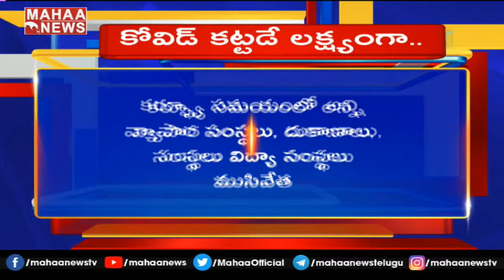ఏపీ లో కర్ఫ్యూ షురూ.. మే 18 వరకు కఠిన అంక్షలు: AP Government Executed Morning Curfew | MAHAA NEWS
ఏపీ లో కర్ఫ్యూ ఫిక్స్.. మే 18 వరకు కఠిన అంక్షలు: AP Government Executed Morning Curfew | MAHAA NEWS